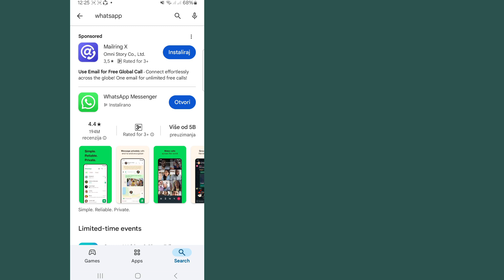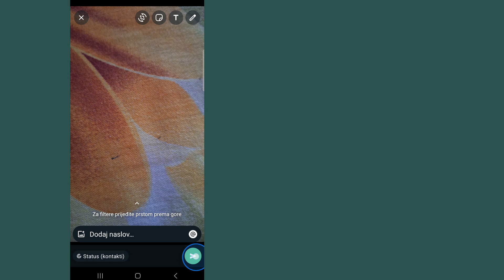Kako potajno spomenuti nekoga u WhatsApp statusu na androidu i iPhoneu (novo ažuriranje)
U ovom videu pokazat ću vam kako potajno spomenuti nekoga u svom WhatsApp statusu.

  kako spomenuti nekoga u WhatsApp statusu
  kako označiti nekoga na WhatsApp priči
  kako spomenuti nekoga na WhatsApp statusu
  nova značajka wahstappa, novo ažuriranje WhatsAppa
  whatsapp status samo jedan prijatelj
  kako označiti u WhatsApp statusu
  kako spomenuti status na WhatsAppu
  kako spomenuti kontakte na WhatsApp statusu